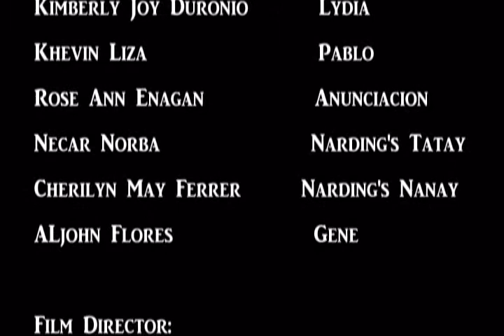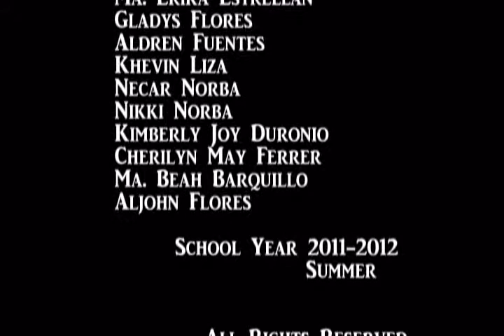Ang Balay sa Kalye Zapote: FCU-CTE (HD)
Filamer Christian University
College of Teacher Education

Batch 2013
Bachelor of Elementary Education - General Education

Introducing:

Ronel Albason and Kimberly Joy Duronio

Directed by:

Aldren Fuentes
Gladys Flores

Our Project in Lit 300. First Film Movie of Our Batch

FIlm Editor:
Ronel Albason